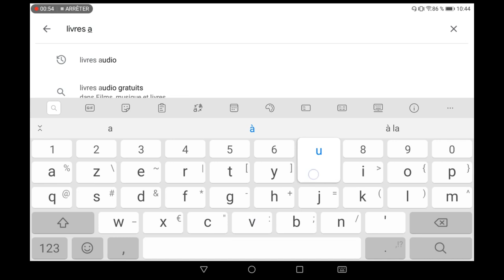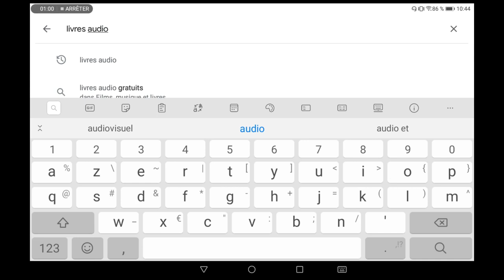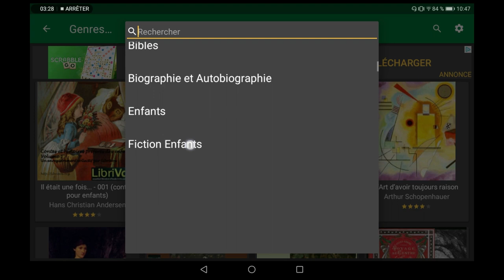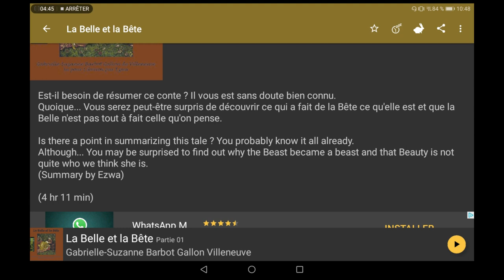Applications Android - Livres Audio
Cette application va vous permettre d'écouter gratuitement des livres audio. Vous trouverez une bibliothèque assez fourni de livres dans le domaine public.